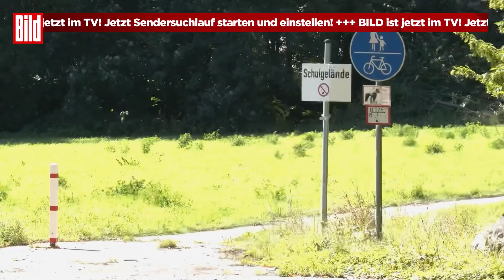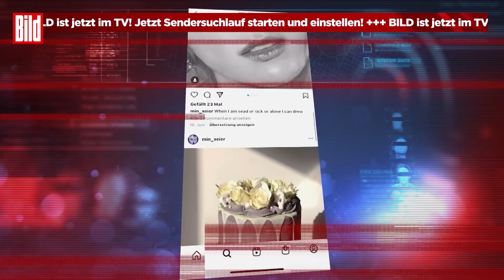Vermisst: Wo ist Amani? Seit Juli fehlt jede Spur der Schülerin | Achtung Fahndung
Wo ist Amani? Diese Frage stellen sich Freunde, Lehrer, Familienmitglieder und Polizei seit mehr als zwei Monaten. Denn so lange fehlt jede Spur zu der jungen Frau aus Baden-Württemberg.

Ehingen (Baden-Württemberg) – Am 26. Juli, zwei Tage vor Beginn der Sommerferien, wurde Amani von Mitschülern gegen 7.20 Uhr gesehen. Wenig später wird ihr grauer Schulrucksack mit den schwarzen Punkten ganz in der Nähe der Magdalena-Neff-Schule in Ehingen in einem Wäldchen entdeckt. Darin befanden sich auch das Handy, der Geldbeutel und die Schulsachen der Schülerin.

Seither wird unermüdlich nach der jungen Frau gesucht, Angehörige und Freunde des Mädchens wurden befragt. Bislang erfolglos. Ob es sich um ein Verbrechen handeln könnte, war einem Polizeisprecher zufolge völlig offen.

Die Polizei bittet um Hilfe! Wer Amani gesehen oder am 26. Juli etwas Verdächtiges beobachtet hat, soll sich bei der Polizei melden. Jeder noch so kleine Hinweis kann für die Beamten wichtig sein! 0731/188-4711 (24h-Erreichbarkeit)

Die spektakulärsten Cold Cases Deutschlands gibt es bei „Achtung Fahndung“, der neuen True-Crime-Sendung von BILD. Jeden Dienstag um 20:15 Uhr bei BILD im TV.
🎥 „Achtung Fahndung“ – das „True Crime“-Magazin. Immer dienstags um 20:15 Uhr bei BILD im TV.